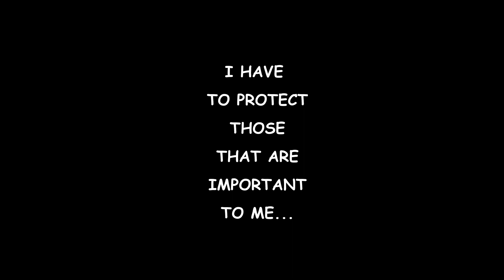The Most Hated Character in Naruto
Some people love her, most people hate her. But I think we can all agree she is the most hated character in Naruto.

Time Codes:
0:00 - Intro
0:40 - Weak?
1:49 - Sakura&Sasuke
5:50 - Sakura&Naruto